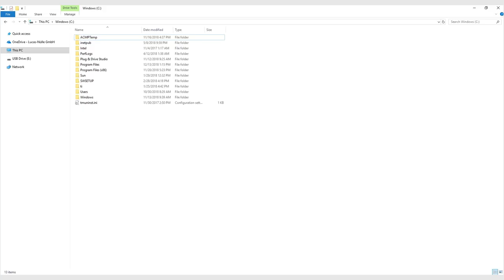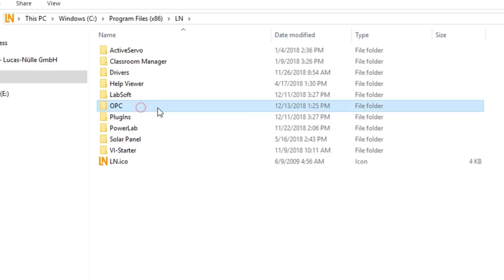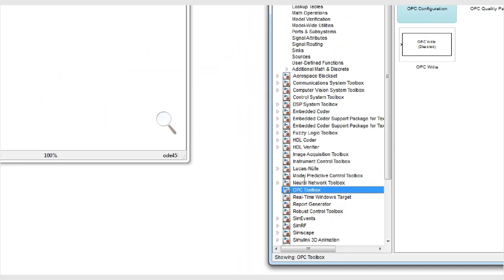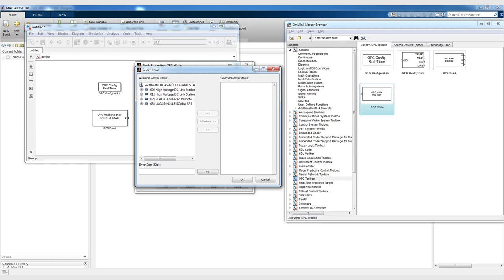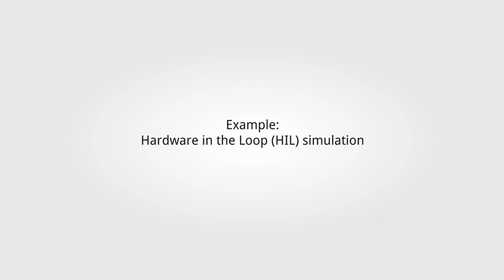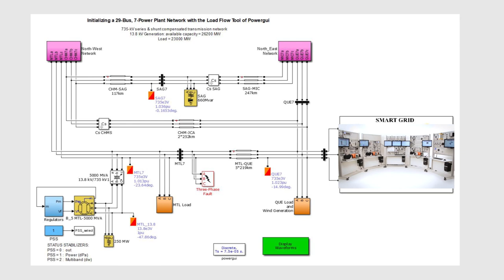Smart Grid with Matlab Simulink | Product Presentation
» Smart Grid with Matlab Simulink | Product Presentation « Dive into the future of power systems with Lucas-Nuelle's Smart Grid tutorial. In this comprehensive video, we guide you through the intricate process of setting up and controlling a Smart Grid system using Lucas-Nuelle equipment and software.

⁕ Step 1: Installing and Running the Scada OPC-Server
We start our journey by setting up the Scada OPC-Server. This foundational step is crucial for enabling advanced remote control operations. Watch as we walk you through the installation process, ensuring you have the tools needed for a seamless start.

⁕ Step 2: Configuring OPC-Blocks with Simulink
Next, we dive into Simulink, a pivotal tool in our Smart Grid simulation. We'll show you how to configure the OPC-blocks within Simulink, laying the groundwork for a robust Smart Grid model. This step is essential for those looking to enhance their simulation capabilities.

⁕ Step 3: Controlling HVDC Stations from Simulink
The core of our tutorial focuses on controlling HVDC (High Voltage Direct Current) stations directly from Simulink. This segment demonstrates the power of integration between Lucas-Nuelle's hardware and software, providing you with a real-world application of Smart Grid technology.

Example: Hardware in the Loop Simulation
To solidify your understanding, we include a practical example of a Hardware in the Loop (HIL) simulation. This example showcases the real-time capabilities and benefits of integrating Lucas-Nuelle's Smart Grid solutions in educational or professional settings.